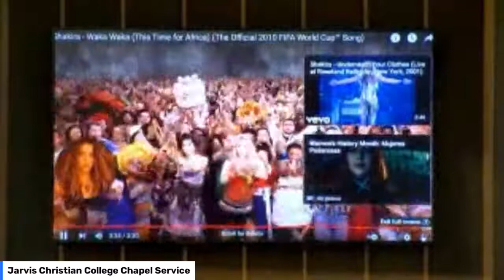Jarvis Christian College International Week Chapel Service March 22, 2022